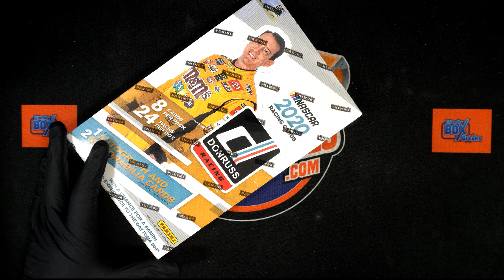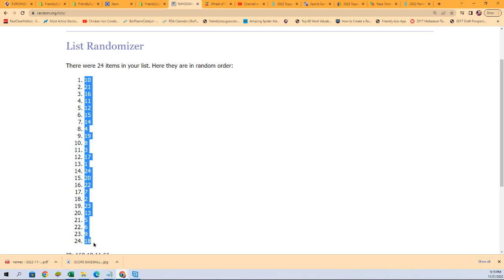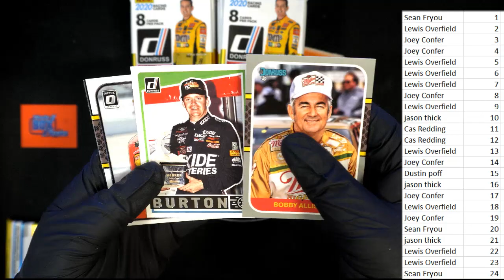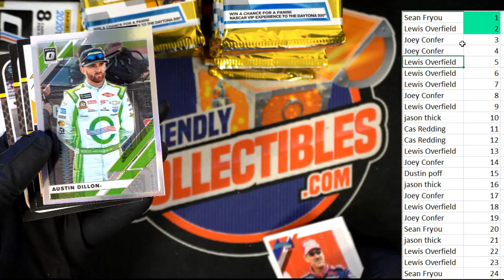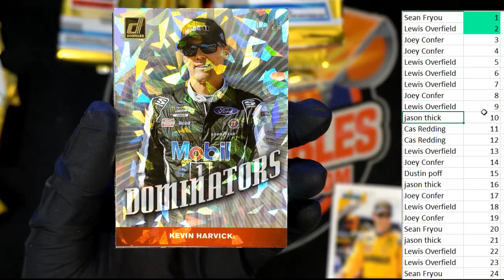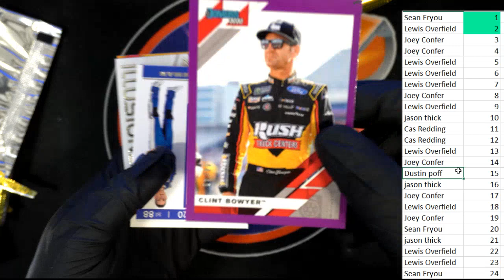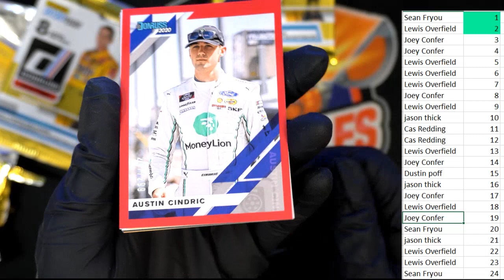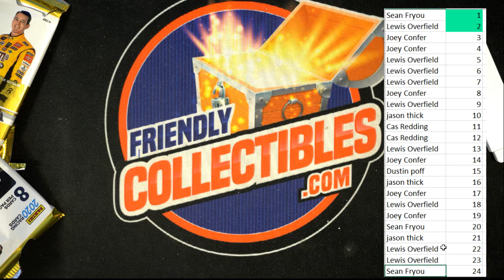2020 Panini Donruss Racing ID 20RACING101